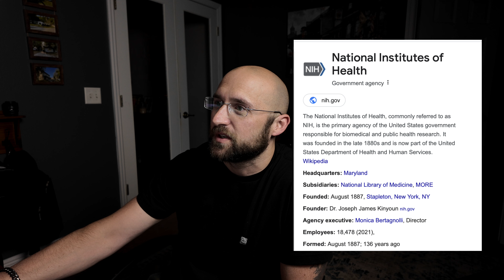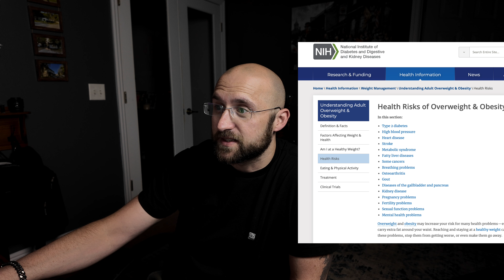Why I Started the Carnivore Diet: My Personal Journey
In this heartfelt video, I open up about my personal journey and the real reasons I started the carnivore diet. This isn't about what others say or the general benefits you might hear about. It's about my story, my struggles, and what led me to make this life-changing decision. Join me as I share my experience, the challenges I faced, and how the carnivore diet has transformed my life.